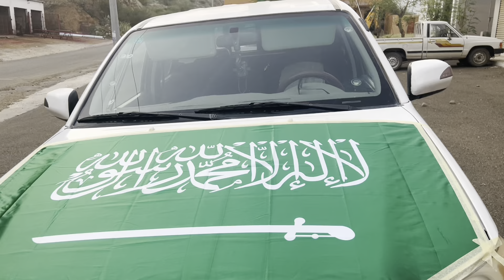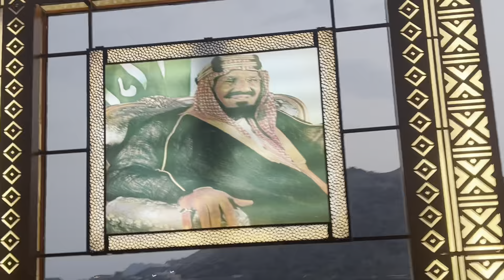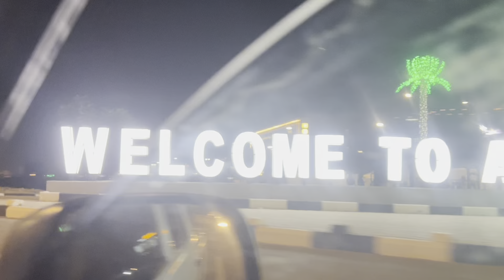Happy national day of Saudi Arabia 🇸🇦 saudarabia india ￼